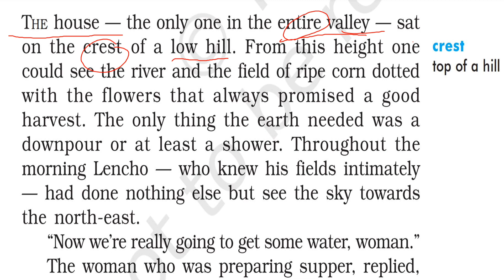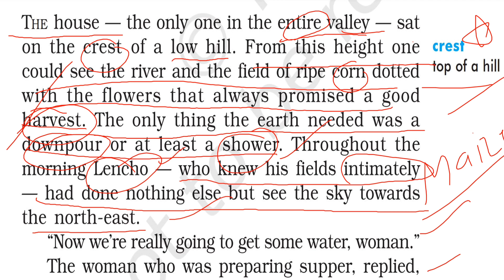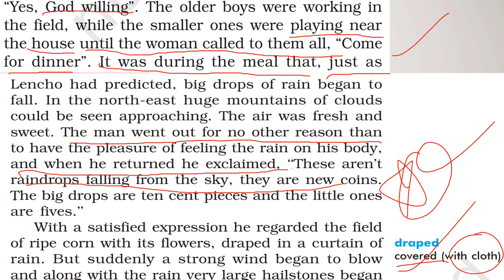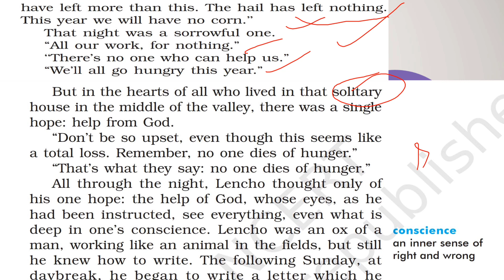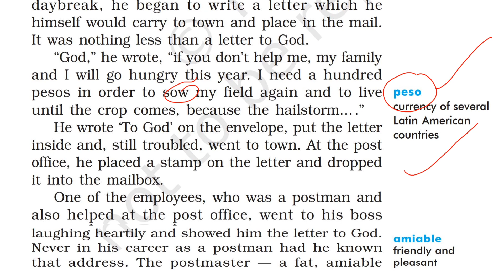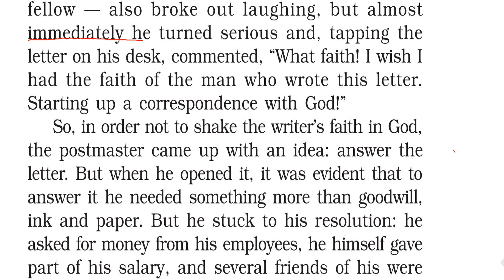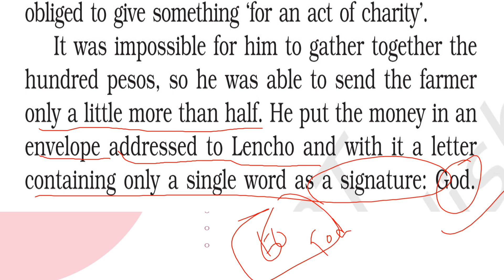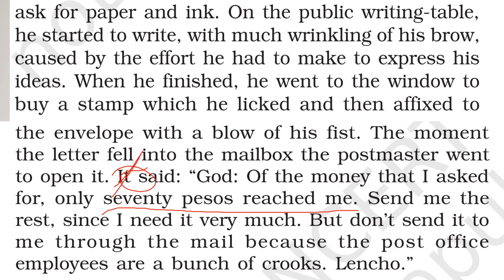A Letter to God. Class 10th NCERT| First Flight Chapter No.1 Explained in Hindi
ncert,cbse,cbseboard,school,class10,ncert10thclass,cbseboardenglish,schoolfellowclasses,10thclassenglish,alettertogod,firstflight,a letter to god,a letter to god in hindi,a letter to god class 10,cbse class 10 english,10th class a letter to God chapter in Hindi,lancho letter to God